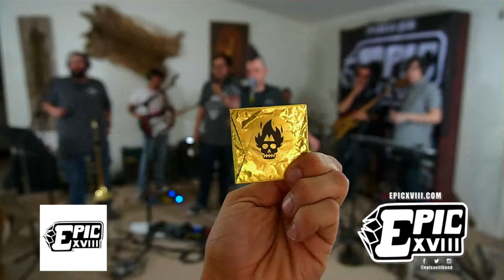The Choco Challenge - EPIC XVIII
EPIC XVIII attempts the ChocoChallenge by Fuego Box during their Live Streaming Session on May 18th, 2019.

They performed one extra song after eating the chocolate bar.